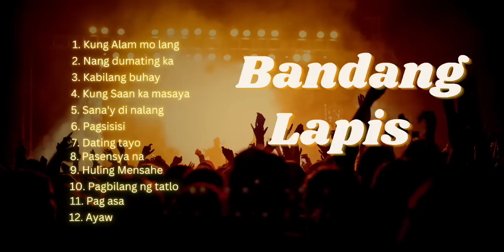Bandang Lapis song lists // Top Music 🔥🔥🔥🔥🔥👌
All music collection are copyrighted.